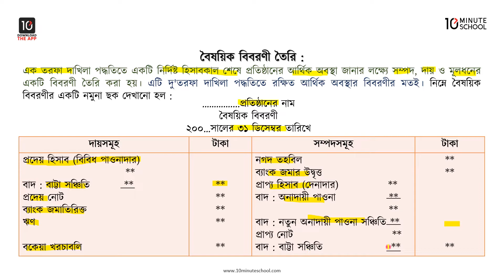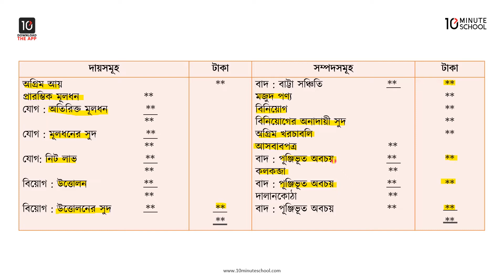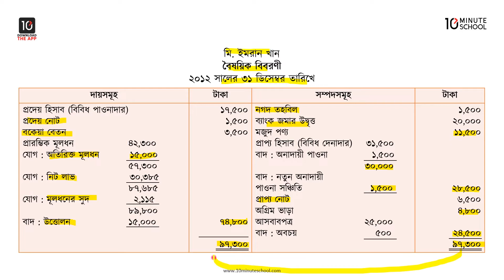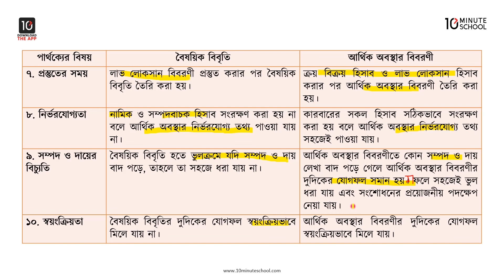অধ্যায় ১০: বৈষয়িক বিবরণী তৈরির পদ্ধতি, বৈষয়িক বিবরণী ও আর্থিক অবস্থার বিবরণীর পার্থক্য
10 Minute School-এর আজকের এই ভিডিওটিতে এইচএসসি হিসাববিজ্ঞান ১ম পত্রের ১০ম অধ্যায় এক তরফা দাখিলা পদ্ধতি থেকে আলোচনা করা হয়েছে বৈষয়িক বিবরণী তৈরির পদ্ধতি, বৈষয়িক বিবরণী ও আর্থিক অবস্থার বিবরণীর পার্থক্য সম্পর্কে।

আশা করছি ভিডিওটি থেকে তোমরা উপকৃত হবে। শুভ কামনা তোমাদের জন্য।

Instructor Name: Arafat Samir Abir

00:00 Introduction
00:37 বৈষয়িক বিবরণী তৈরি
05:07 বৈষয়িক বিবরণী
07:42 বৈষয়িক বিবরণী ও আর্থিক অবস্থার বিবরণীর পার্থক্য